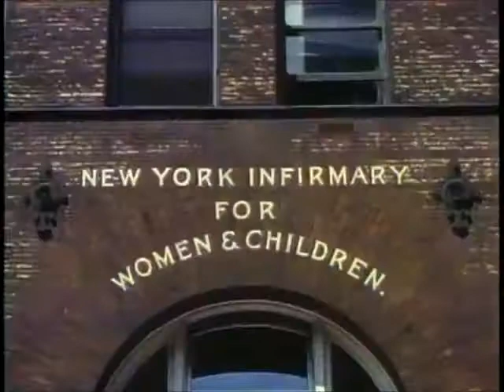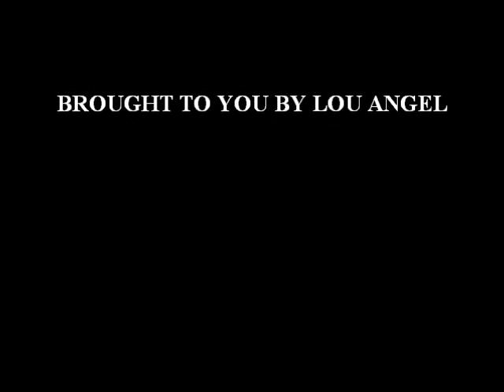Mighty Manhattan.wmv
Mighty Manhattan